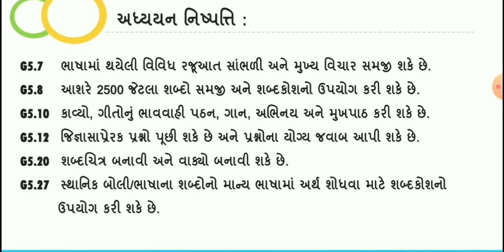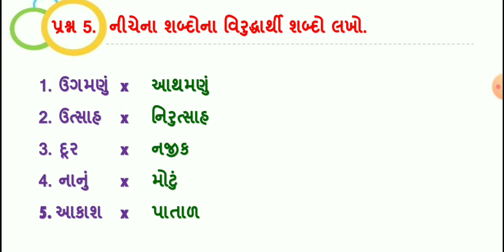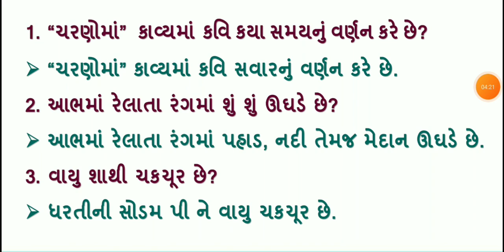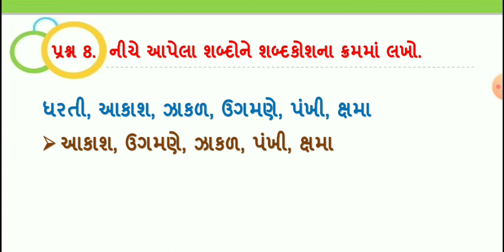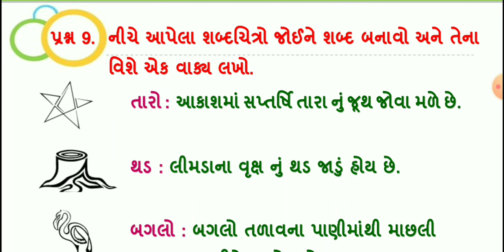dhoran 5 gujarati path 8 swadhyaypothi swa adhyayanpothi std 5 gujarati ch 8 charanoma part 8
સ્વ અધ્યયન પોથી ધોરણ 5 ગુજરાતી પાઠ 8 ,  std 5 gujarati ch 8 swadhayay pothi , dhoran 5 gujarati swadhyay pothi part 8 charanoma , dhoran 5 gujarati swadhyaypothi charanoma ,  ધોરણ 5 ગુજરાતી પાઠ 8 ચરણોમાં  સ્વા પોથી સોલ્યુશન , પાર્ટ 8, standard 5 guj ch 8 swadhyay pothi solution , swa dhyaypothi , swa adhyaynpothi , swa pothi

(1)  સ્વ અધ્યયન પોથી ધોરણ 5 ગુજરાતી પાઠ 8
(2) swa adhyayan pothi std 5 gujarati
(3) dhoran 5 gujarati swadhyay pothi parth 8
(4) std 5 gujarati ch 8 swadhyay pothi
(5) dhoran 5 gujarati swadhyay pothi part 8
(6) standard 5 gujarati ch 8 swa pothi solution
(7) dhoran 5 gujarati swadhyay pothi path 8 swadhyay pothi charanoma
(8) std 5 gujarati ch 8 swadhyay pothi